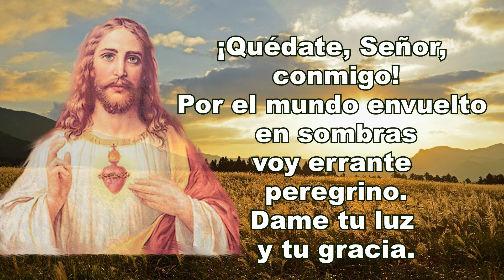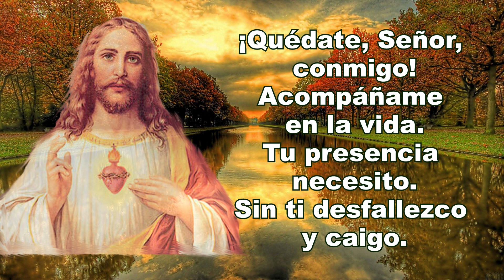ORACION QUÉDATE EN CASA | ORACION ESÍRITUAL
En esta ocasión les muestro la oración quédate en casa.